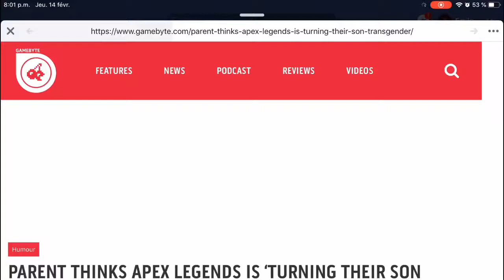Fortnite kill Apex Legends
Fortnite vs apex legends.
Je lisais un article sur apex EtPAFFFF!!,!FORTNITE A ENVAhi APEX ÇEST LE JUGEMENT DERNIER!!!